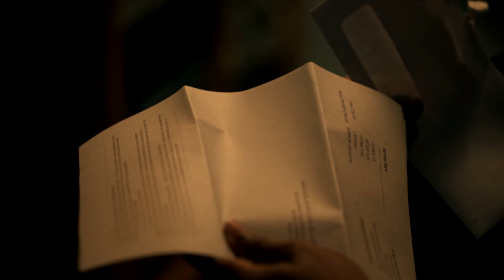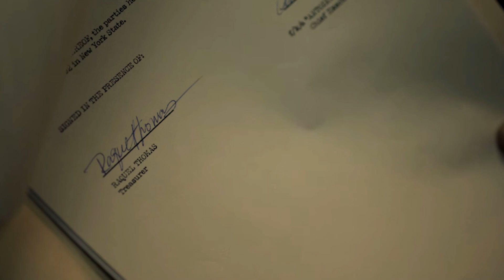The Cost of War | Power / Raising Kanan Season 2 Finale (Reaction)